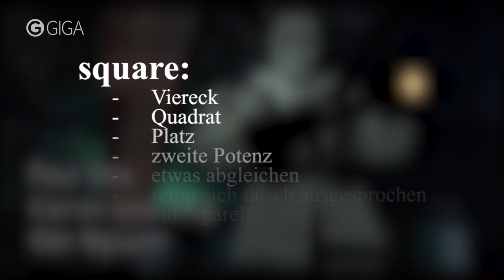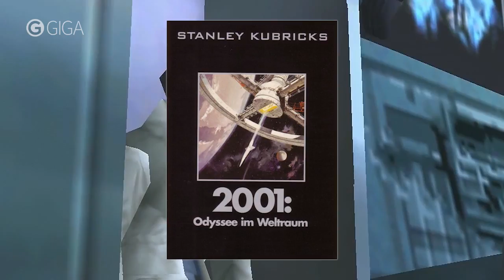Das Metal Gear Solid-Special! - GIGA Trivia #50 - GIGA.DE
Format-Kalender:

Montag - TOPmontag
Dienstag - GIGA Secrets
Mittwoch  - Week of Legends